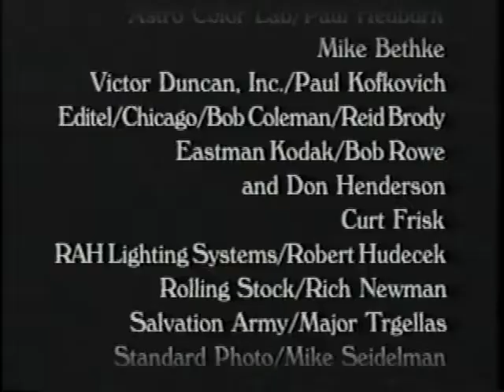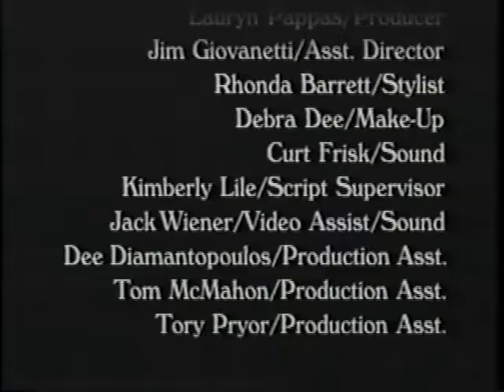The Story Of Daniel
Chicago International Film Festival Award Winner. Pro bono fund raising video for the Childrens' Home + Aid Society of Illinois. Written, produced, directed, theme music composed and voice-over by Robert Richter.